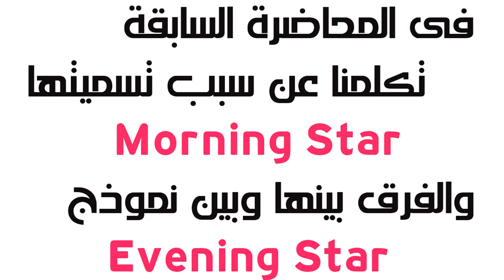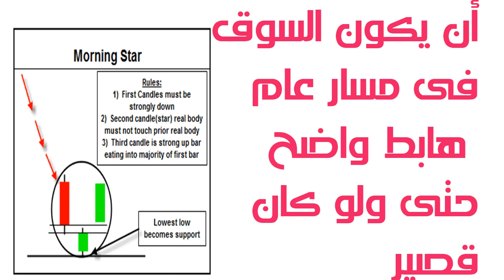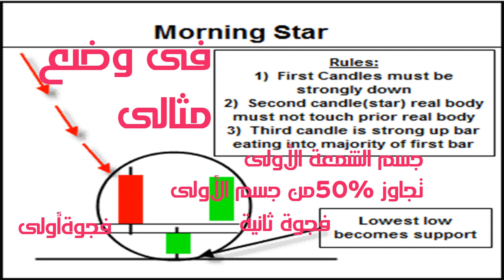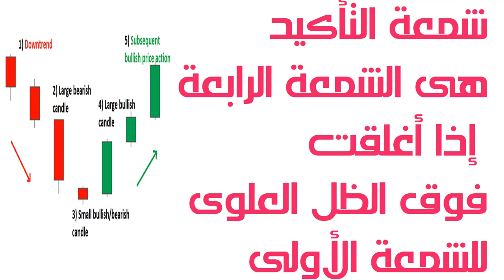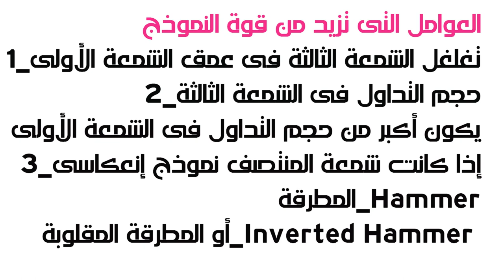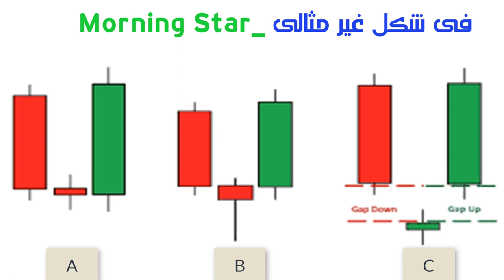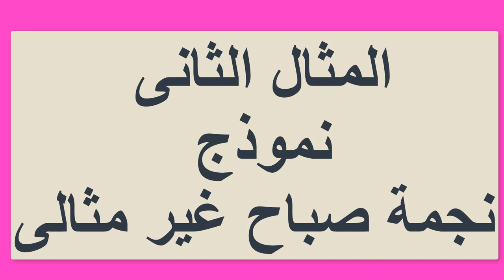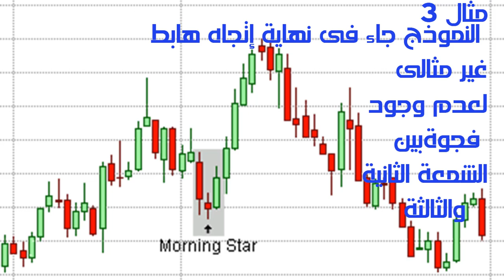24 _تعرف على نموذج نجمة الصباح_Morning Star _وكيفية التداول بها.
فى هذا الفيديو نتعرف على شروط تكون هذا النموذج والعوامل التى تساعد على تقوية النموذج ومتى يكون مثالى ومتى يكون غير مثالى مع أمثلة متنوعة على كلا من الحالتين .
حيث هذا النموذج يأتى فى نهاية إتجاه هابط زهو نموذج عاكس لهذا الإتجاه لإعلى.
لكم خالص تحياتى .مستر /محمد السيد السلامونى.